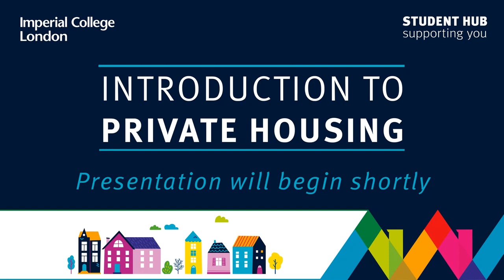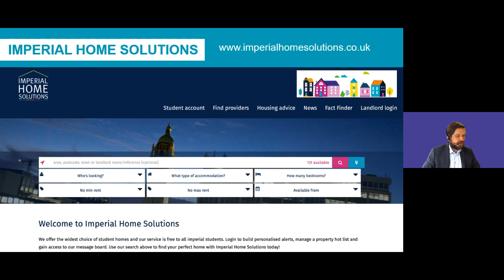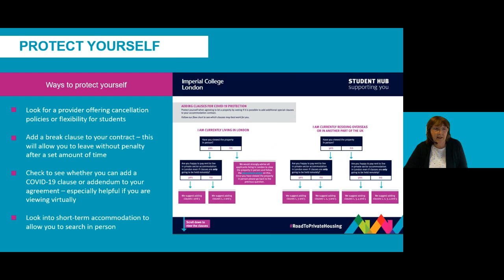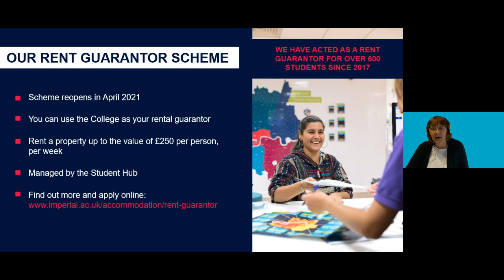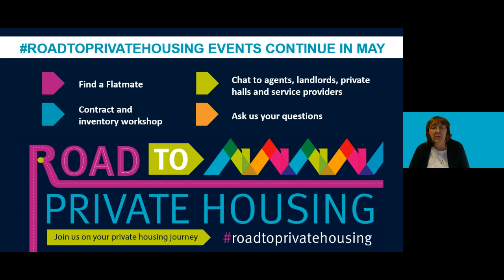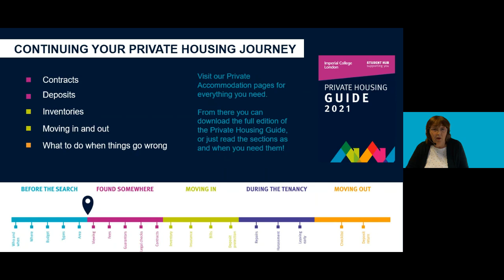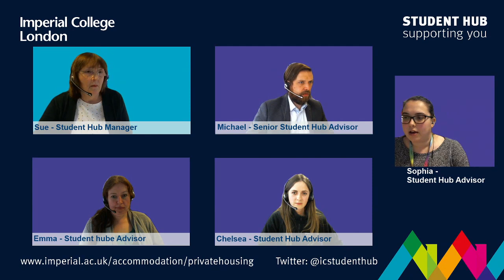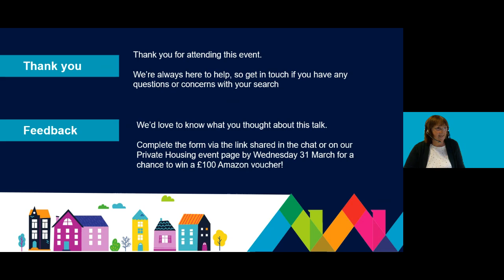Private Housing Talk 2021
This is a recording of the Introduction to Private Housing 2021, hosted by the Student Hub. In this presentation we take you through all aspects of your accommodation search including how to find a flatmate, costs and budgets, where and when to start looking, safe searching during COVID and lots more.

You can find out more about your private housing journey on our